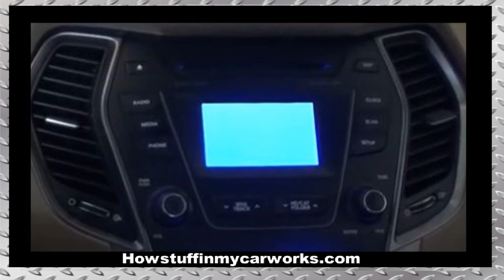Hyundai Santa Fe 2013 à 2018 problèmes courants, défauts, rappels et plaintes